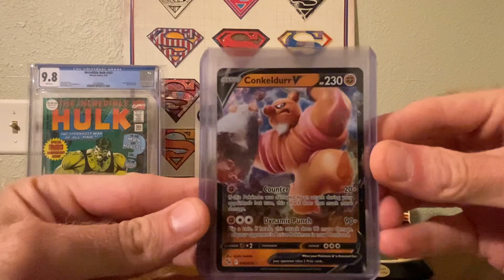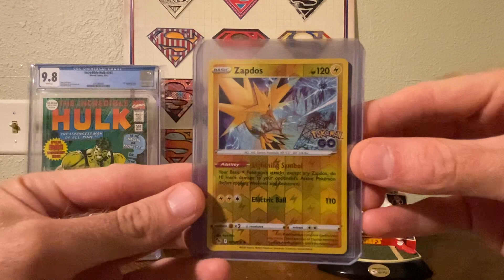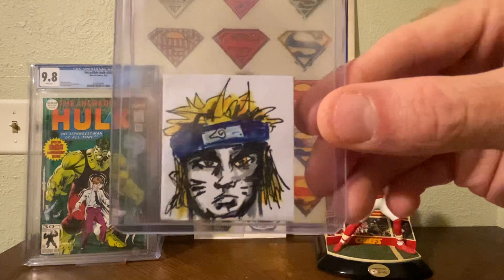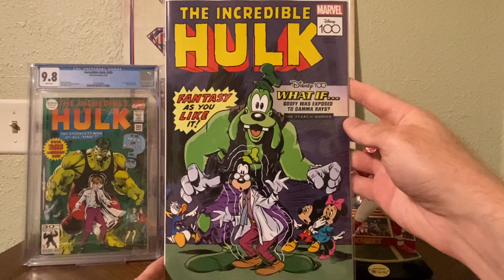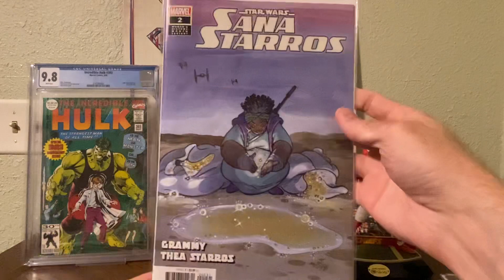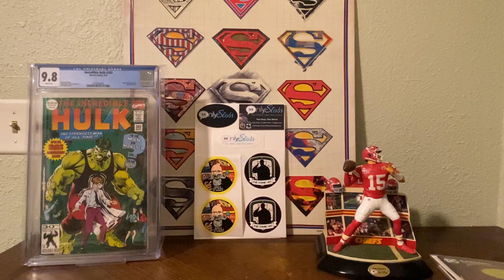62. 3/10 NCBD, Community Wins & Mail